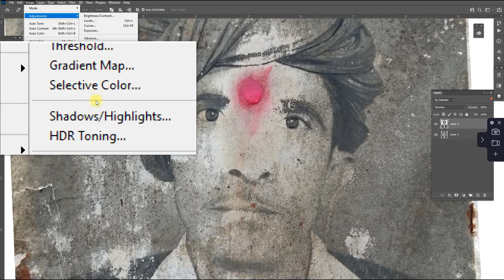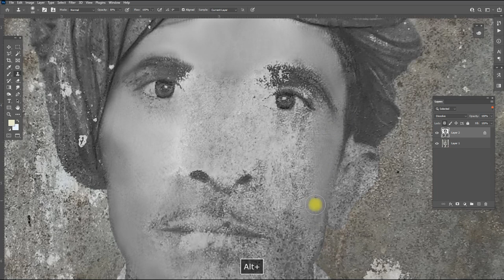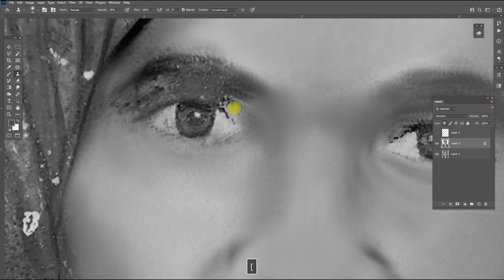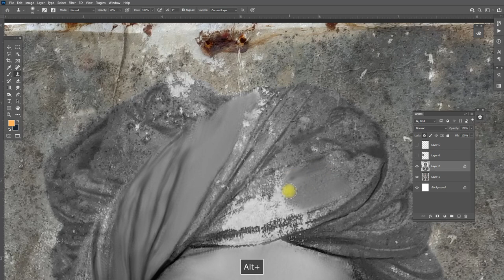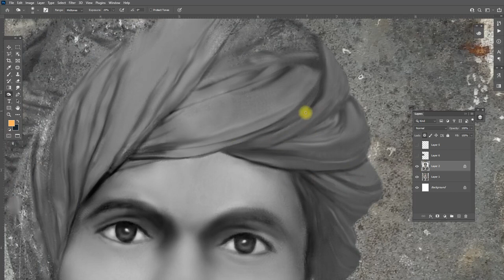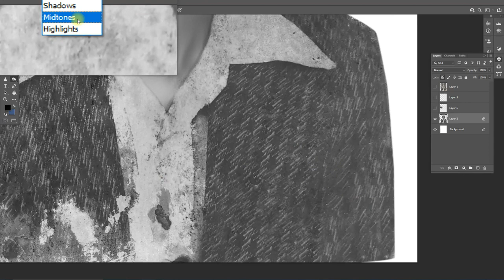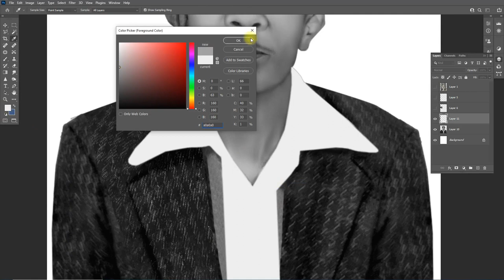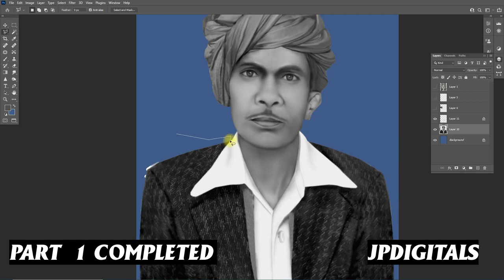old black and white photo restore | part-1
old black and white photo restore
vintage photo restore, black and white phot to color, how to restore photo in photoshop, photoshop Retouching, retouching tools in photoshop,
retouching and painting tools in adobe photoshop